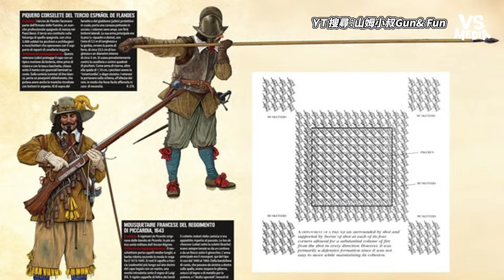刺槍術廢得好？刺刀戰績超爛？回顧刺刀戰場歷史勝率不到1％？｜VS MEDIAｘ@GunFunSam